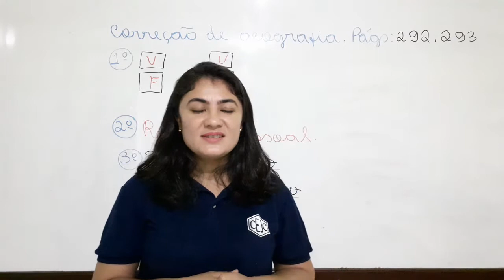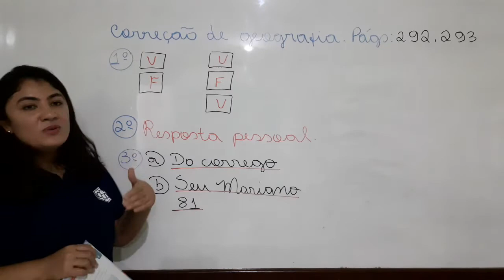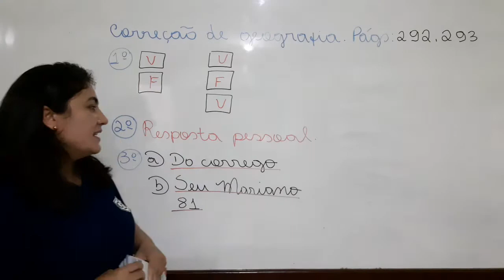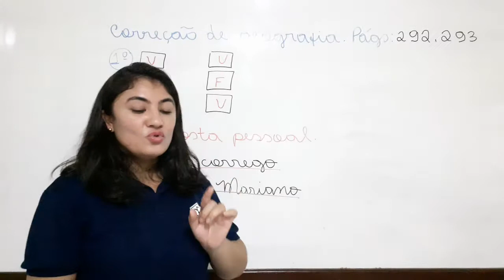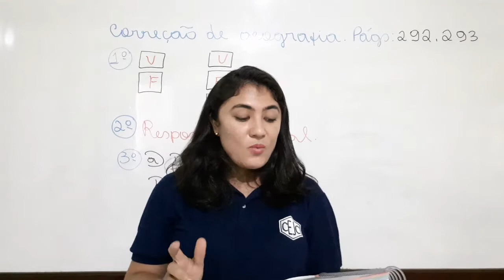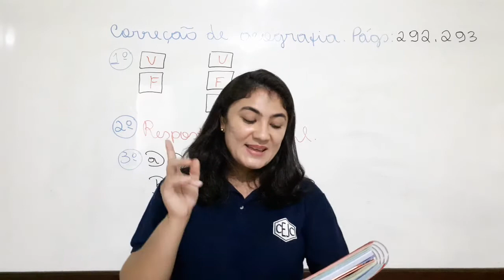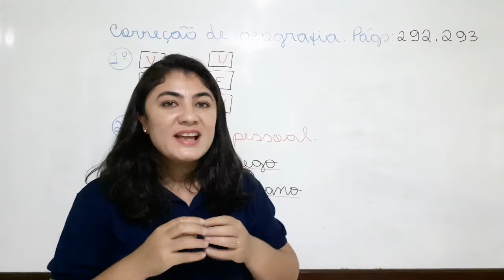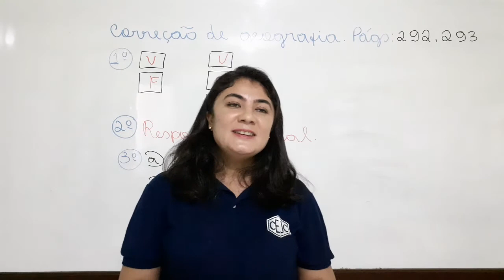2C S3 005 19-05 SILVIANE GEOGRAFIA